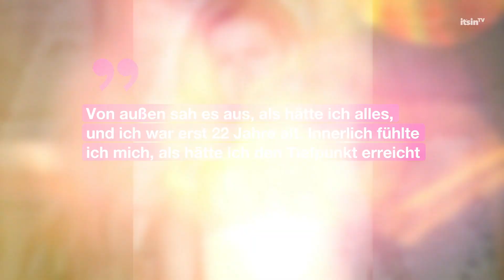Gisele Bündchen mit krasser Alkohol-Beichte: „Jeden Abend eine Flasche Wein“ | It's in TV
Gisele Bündchen ist seit etlichen Jahren aus der Modelbranche nicht mehr wegzudenken. Mit ihrer Karriere ging es steil nach oben, heute ist sie glücklich verheiratet und hat mit ihrem Mann Tom Brady zwei bezaubernde Kinder. Doch dieses scheinbar so perfekte Leben birgt auch einige Schattenseiten.